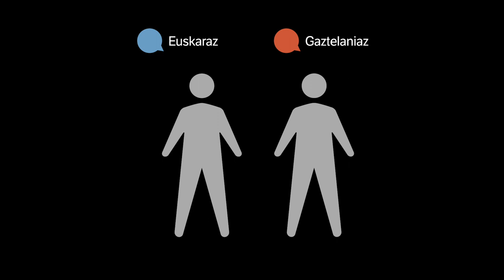BERRIA Bizi: Ikastetxeetako atarietako hizkuntz ohiturak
| Tolosako Galtzaundi euskara taldeak ‘Gurasoen Hizkuntza Erabileraren Neurketa’ egin zuen duela bi urte herriko hiru ikastetxeetan. Ondorioztatu zutenez, ikastetxeetako atarietan, gurasoen arteko elkarrizketetan, euskararen erabilera nabarmen jaisten da elkarrizketa horietan haurrak falta direnean. Hori zergatik gertatzen den azaldu dio Imanol Artola Galtzaundi euskara taldeko kideak BERRIA Biziri.